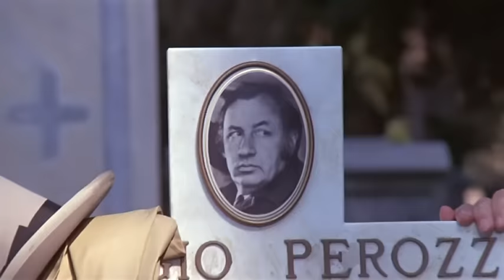Amici Miei atto secondo - Donna nana tutta tana